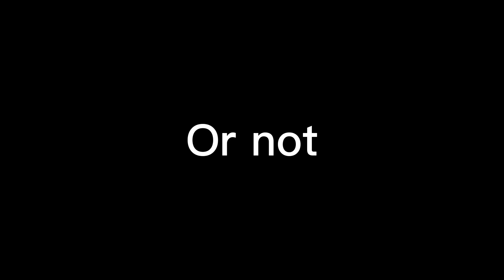Happy Birthday to me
That ain’t me in the thumbnail btw💀